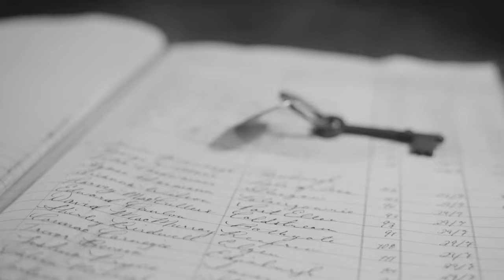Watch: The Cast of Sleep No More Share an Inside Look at Their Reopening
Sleep No More, the Macbeth-inspired immersive theatre experience from the British theatre company Punchdrunk, officially reopened February 14 at The McKittrick Hotel. Watch the video above to learn how the cast and production team worked towards reopening the hit show.

In Sleep No More, audiences move freely through the story at their own pace, choosing where to go and what to see. Expect a blend of acrobatic choreography, film noir soundtrack, and 100 rooms of detailed atmosphere sprawling over 100,000 square feet.

Felix Barrett directs and designs the production, with choreography by co-director Maxine Doyle and sound design by Stephen Dobbie. Design associates are Beatrice Minns and Livi Vaughan.

Sleep No More is produced by Emursive (Jonathan Hochwald, Arthur Karpati, and Randy Weiner) in association with Rebecca Gold Productions.

The sensory theatre spectacle, which debuted Off-Broadway in April 2011, is presented Sundays, Mondays, Wednesdays, and Thursdays at 7 PM, Fridays at 7:30 PM, and Saturdays at 3 PM and 8 PM.